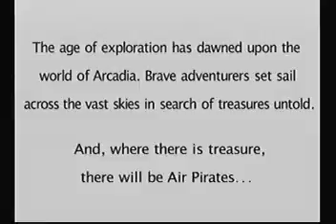Lets Play Skies of Arcadia Legends - Part 1 - Returning to the Skies Again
time to begin again an LP that i started a long time ago and even streamed.
i hope u all enjoy as much as i will